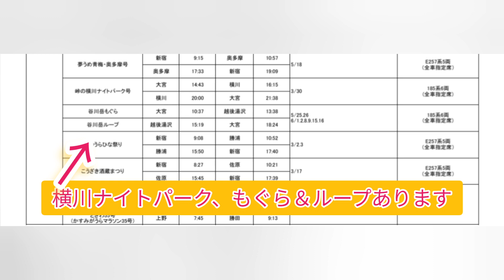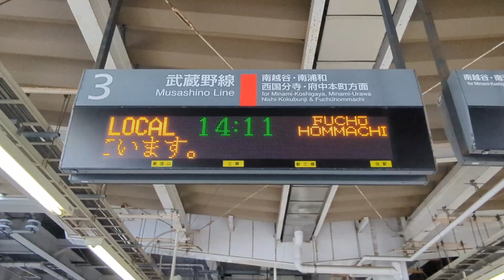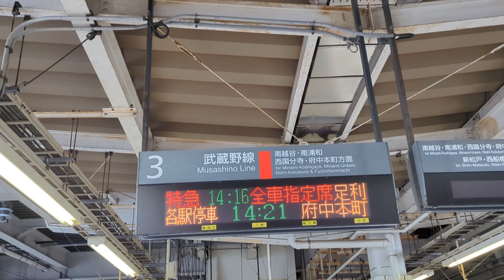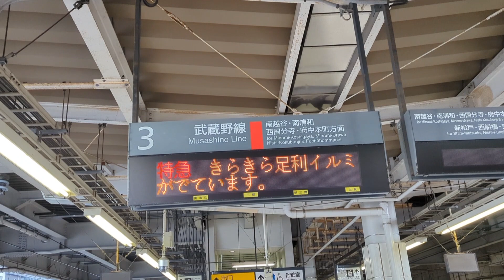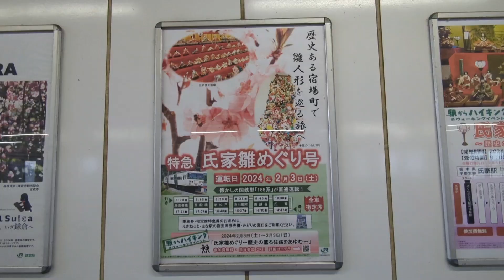【185系ニュース】JR東日本:2024年春の臨時列車:情報発表！185系就役列車をまとめました！＆きらきら足利イルミも(24.01.20)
【185系ニュース】
JR東日本:2024年春の臨時列車:情報発表！185系就役列車をまとめました！＆きらきら足利イルミも

【撮影日時】
2024年1月20日

0:16　東日本旅客鉄道の運行計画
0:45　2024年春の臨時列車185系の整理
0:48　峠の横川ナイトパーク号
0:55　あしかが大藤新宿号
1:04　あしかが大藤吉川美南号
1:19　特急185　横浜⇔伊豆急下田
4:59　特急185　横浜⇔伊東
1:27　谷川岳もぐら＆ループ
1:43　一瞬で消える電光掲示板
2:18　きらきら足利イルミアナウンス
2:30　電光掲示板
3:33　きらきら足利イルミ吉川美南駅に到着
5:38　氏家雛めぐり号案内
5:59　最近の185系ニュース

【185系のお正月など】

🔷Dancer
Dancerwritten by yuhei komatsu

蒲鉾さちこさん
Hさん
🔷子犬転がし
written by Heitaro Ashibe